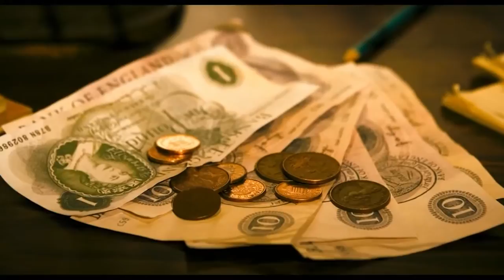Tom Hardy Film Journey :: Movie Career Triple Pick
This FilmJourneys video features hand-picked highlights from the career of British actor Tom Hardy.

Film Journeys is about discovery. Our videos feature highlights of the career of an actor or director, cinematographer or composer; offering up our choice of three films from their body of work. More often than not, the choice of film is based around a film you didn't know they were in, one you knew they were in but never got around to seeing and a classic you'll love to revisit. Sometimes we offer up a twist on that formula though.

Film Journeys. Discover. Enjoy. Discuss.

Written and presented by Adam Jennings.

Clips / photos used in this presentation are done so under fair-use license in the context of this being a review and / or commentary video. If you would like attribution for your material please get in touch and we will be happy to oblige.